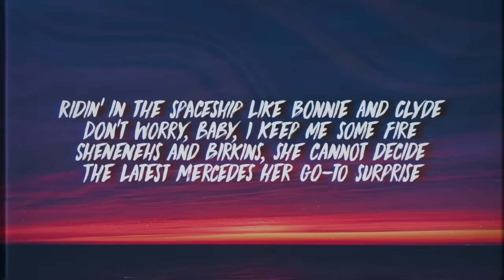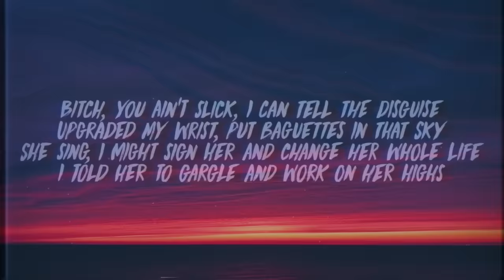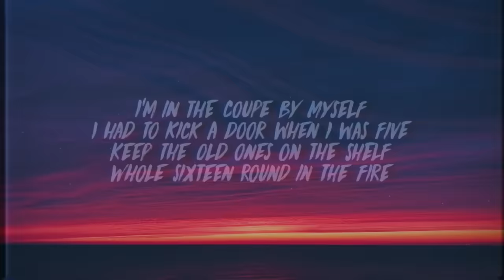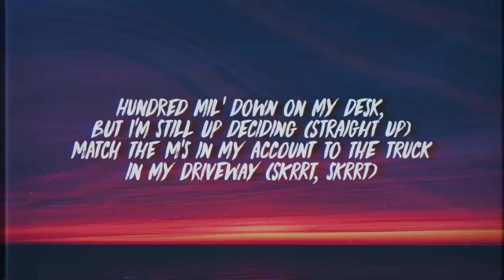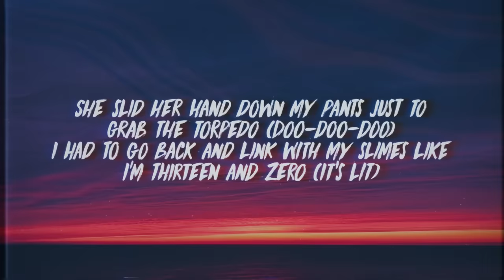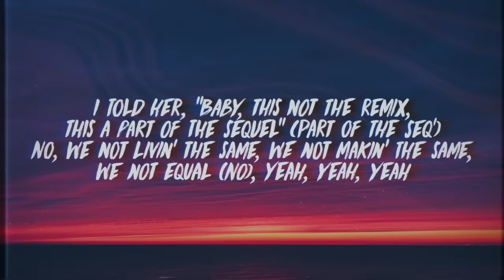Young Thug - Hot Remix (Lyrics) ft. Travis Scott & Gunna